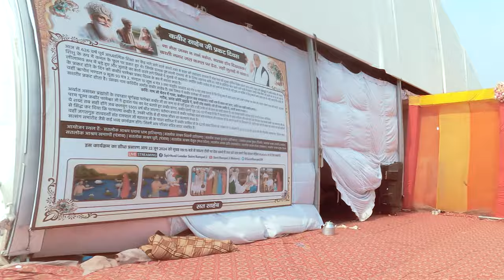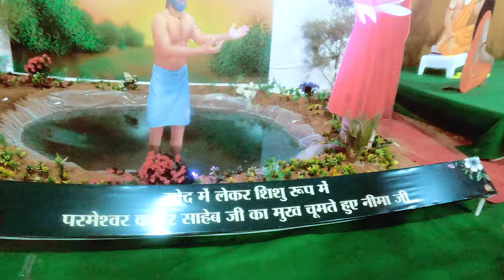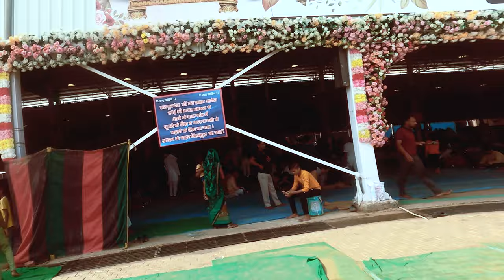Dhanana Dham Satlok Ashram धनाना धाम में घर बैठे जानिए की आध्यात्मिक प्रदर्शनी पंडाल में क्या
I will Be Sharing My Adventures in Travel Moto vlogging Photography Hacks Tricks Workout Tips & Culture of Villages Day Struggling and Solutions of Life Daily Vlog Let's Dive into Some Fun and Inspiring Content Together

1  YouTube :   Grand Hike Travel
2  YouTube :   Amit Jangra91
3  YouTube :   King Jangraa

● Facebook :  Amit Jangra Jangra Hello Friends  I Am Amit Jangra from Rohtak (Haryana) India Welcome to the Over YouTube channel Where I Make Videos on Travel Vlogs and Photography Hacks Tricks Series. Everything About Travels How to Plane a Trip That Will Help in Your Traveler Journey.

● YouTube   :  Grand Hike Travel                       (GrandHikeTravel21)